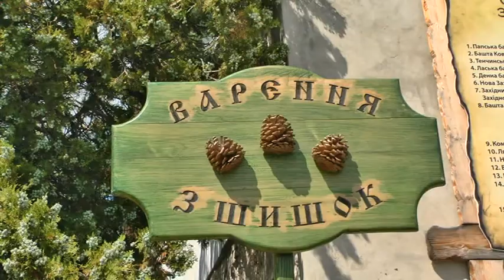16.08.2019. Новини. 20:30